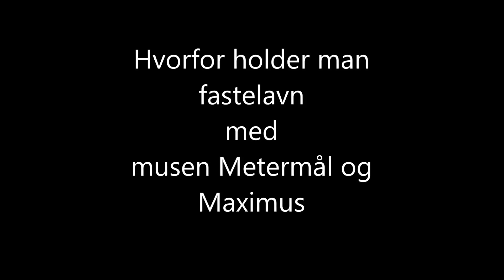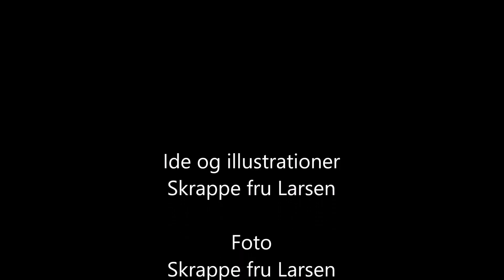Hvorfor holder man fastelavn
Hvorfor holder man fastelavn, spørger Maximus musen Metermål. Det får du at vide her, du får også lov til at se, hvordan de slår katten af tønden på heste i Dragør.

illustrationer, foto, copyright og ophavsret Maybritt Laisbo